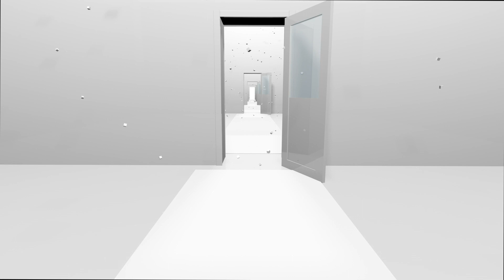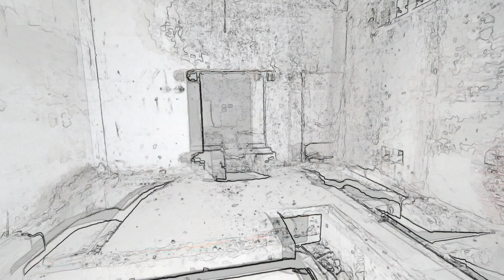TRASH HUMANICA 'Guilded Halls'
A track from the enigmatic TRASH HUMANICA album 'Inside the White Arcade'.
 Recorded and produced during lockdown.
Video Directed & Edited by David Hoser.

Ian Peppercorn-Guitars, Vocals.
Brian Rudd-Keyboards, Trumpet.
George Fothergill-Drums, Percussion'